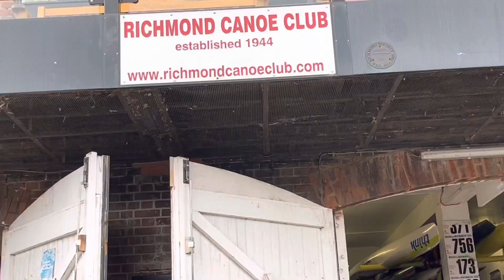Canoeists Carrying their Canoes